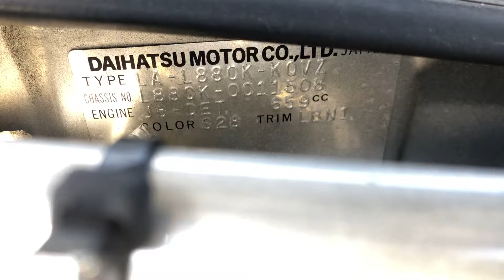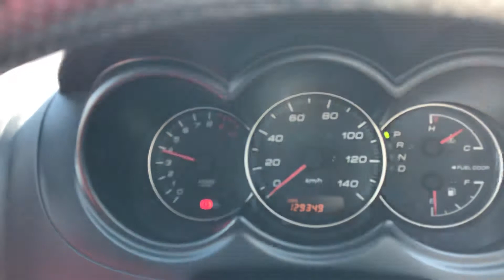JAPANESE USED CAR CA-AD-47 DAIHATSU COPEN